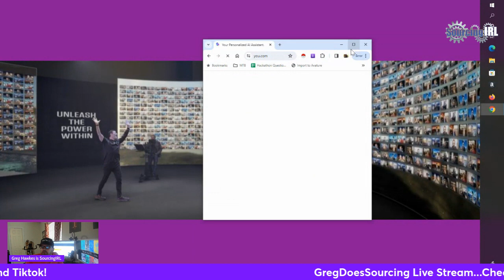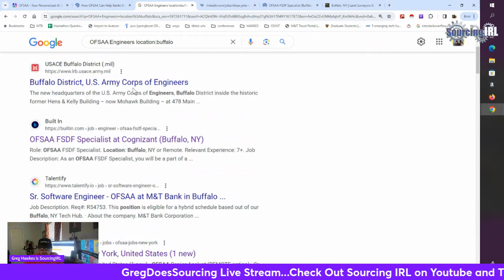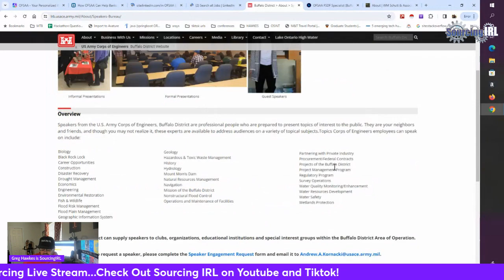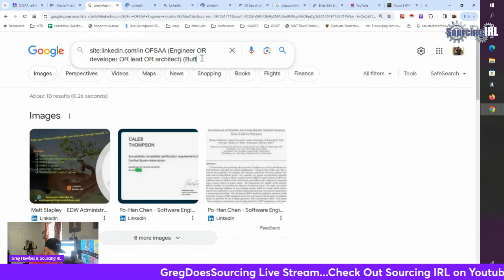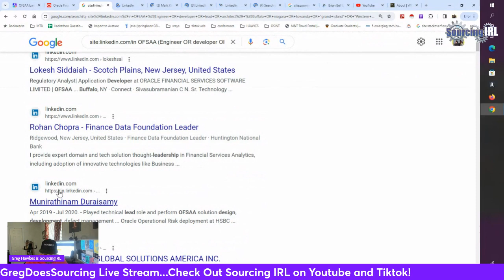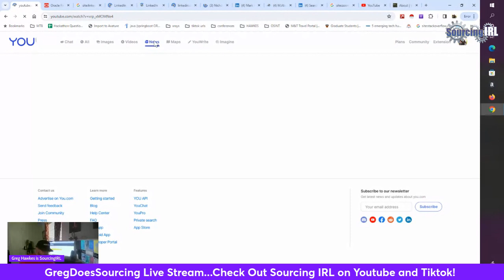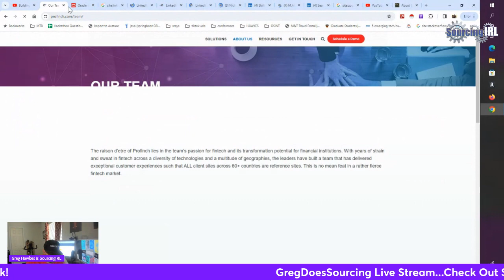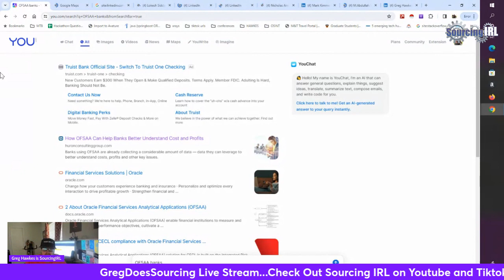How to use You com! How to Find Highly Niche Talent! - Sourcing IRL Deep Dive Search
SourcingIRL started as an Opensource Recruitment project that’s evolved into a full-fledged Youtube Channel with over 1400 subscribers on Youtbe and 700 Followers on Tiktok. I can’t thank everyone enough for making this DIY Sourcing Thing into a reality.  Within these videos, you’ll find recruitment tools, strategies, and 5minHacks that I’ve learned and continue to learn as technology evolves. Whether you are a Sourcer, Recruiter,  Jobseeker looking for insider tricks, or Video Nerd (like me), this channel has content to help.